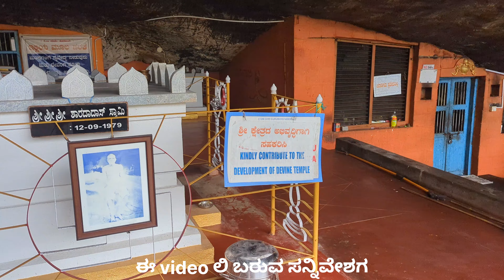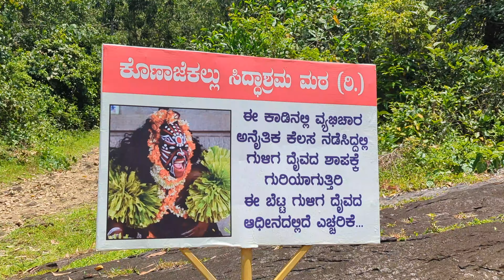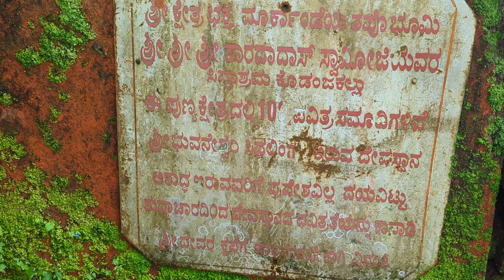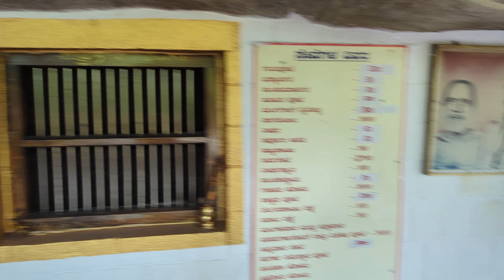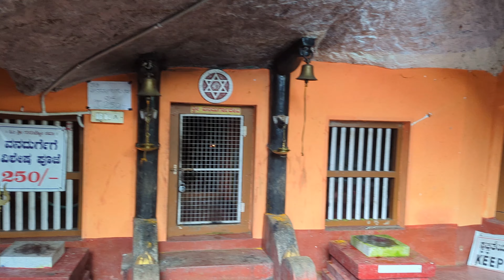108 ಪವಿತ್ರ ಸಮಾದಿಗಳಿರುವ ಪುಣ್ಯ ಕ್ಷೇತ್ರ , ಭಕ್ತ ಮಾರ್ಕಂಡೇಯ ತಪೋ ಭೂಮಿ ಸಿದ್ದಾಶ್ರಮ ಕೊಡಂಜಕಲ್ಲು